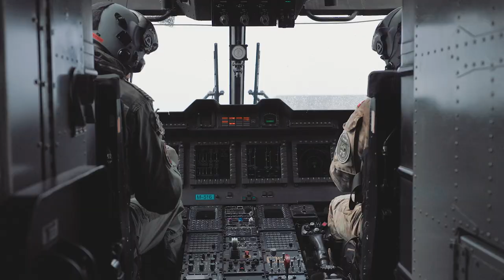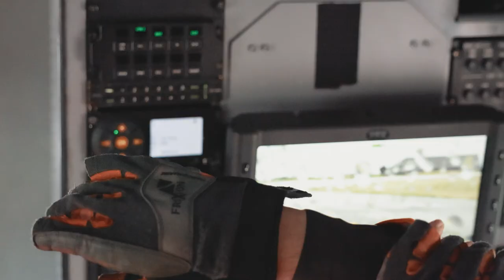Search and Rescue i Danmark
Redningshelikopterne er altid klar til at rykke ud i tilfælde af ulykker. De er placeret i Aalborg, Skrydstrup og Roskilde. På få minutter kan helikopteren og besætningen være i luften, efter der bliver slået alarm.

Search-And-Rescue (SAR) mandskabet rykker over 700 gange årligt til ulykker og assistancer af mange forskellige karakterer. Eftersøgning, redning og ambulanceflyvning er deres ekspertise. Det kan blandt andet være bådulykker og strandgæster i karambolage med revlehuller.

Specielt i sommermånederne stiger antallet af ulykker med fritidssejlere og svømmere. Vi opfordrer derfor til at følge de fem baderåd, der findes på respektforvand.dk

Forsvaret løser hver dag vigtige opgaver for Danmark, danskerne og vores allierede nationer.